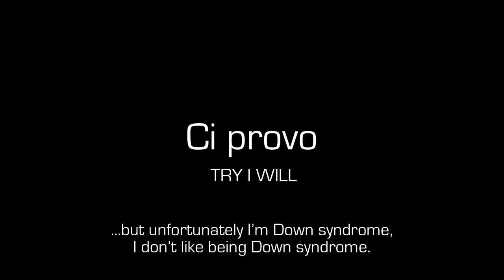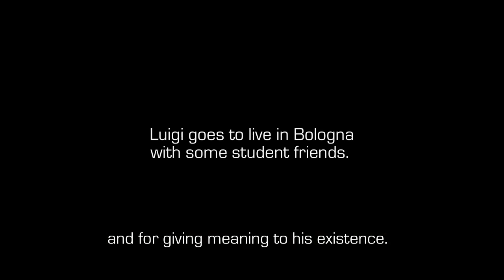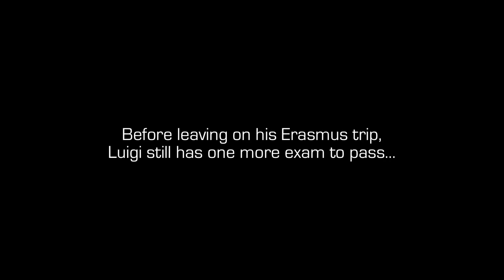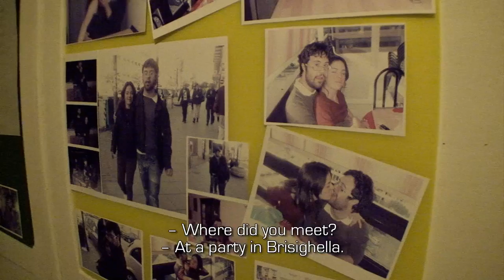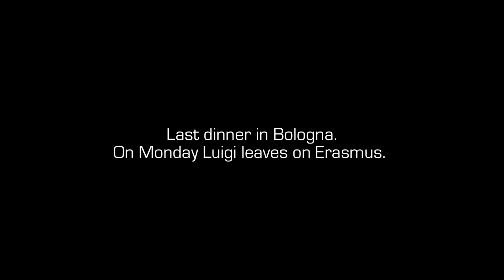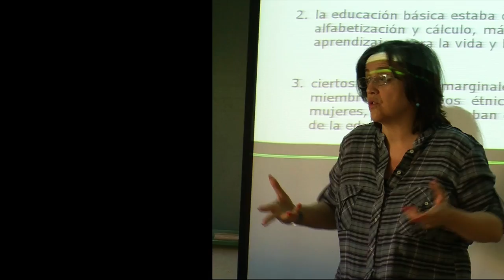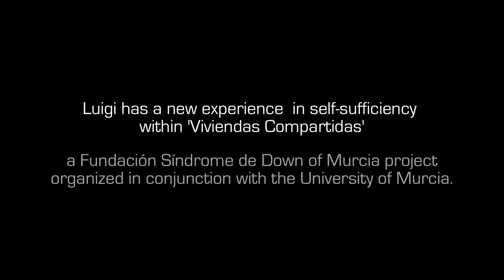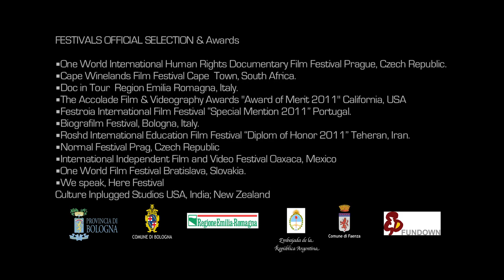TRY I WILL (CI PROVO) Documental film TRY I WILL first Erasmus student with Down Syndrom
Documentary Film TRY I WILL!
Original title: CI PROVO
Directed & Produced by Susana Pilgrim

The documentary, in HDcam format, is set in Italy and Spain and lasts 60 min aprox.

INTRODUCTION

TRY I WILL! is a documentary film narrating Luigi Fantinelli’s experience. A 22-year-old Down syndrome student attending the University of Bologna, he is the first intellectually disabled person (of the 2 million students who have taken part in the European Erasmus programme since 1987) to be granted a Socrates/Erasmus scholarship to study at the University of Murcia in Spain.

SYNOPSIS

Until 30 years ago, many people with Down syndrome were seen as ‘patients to be hospitalized’ since birth and as such were locked up in institutions with the mentally ill. Laws 517 and 180 then changed Italy and the fates of thousands of ‘different’ people. And they brought back within society all those citizens who had previously been considered, at best, second-class.
Although a Down syndrome sufferer, Luigi Fantinelli overcame, one by one, all the challenges posed by the education programme tackled not only by the disabled but by all children of school age, going as far as to attend the University of Bologna and obtain an Erasmus Scholarship.

His is not merely the story of courage and personal endeavour. It is also the fruit of a multi-disciplinary, human-oriented and professional project undertaken by persons committed to helping the disabled towards active and creditworthy lives within society.
It is testimony to a personal experience captured with great sensitivity, while Luigi’s invaluable openness, frankness and great awareness deserve praise: for months he opened up the doors to his life so that his experience could bring hope to all those people who would like to go beyond the limits imposed by the system, dealing with topics often still considered taboo in today’s society, such as the acceptance of Down syndrome, sexuality, intellectual scope, self-sufficiency and friendship.

For a whole year, starting in May 2009, Luigi is accompanied by the camera as he takes the most important steps in his journey. The results provide exclusive documentation of the events, emotions and difficulties that he finds himself up against.
In September 2009, Luigi moves to Bologna, living during the week in a flat with other students who bravely accept the challenge of sharing their independent lives with a young man with Down syndrome.
For Luigi it is his first taste of life outside of the family environment and he tackles this entirely new experience with an awareness that will enable him to make his own way in life, introducing self-sufficiency and independence.
His adventure takes a new turn in January 2010, with the Erasmus project, as he goes to attend the Faculty of Education at the University of Murcia, where he stays for about 6 months.
The modern world offers us many stories of ‘different-ness’, and some of these are charged with emotion and feeling. This is one of those moving stories, one stirring reflection and illustrating the desire to live life.